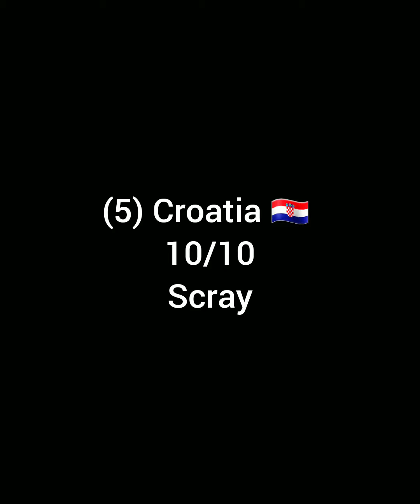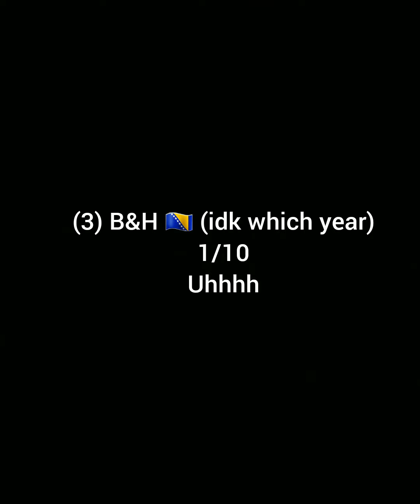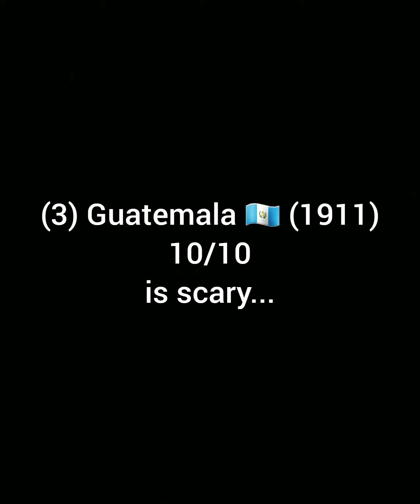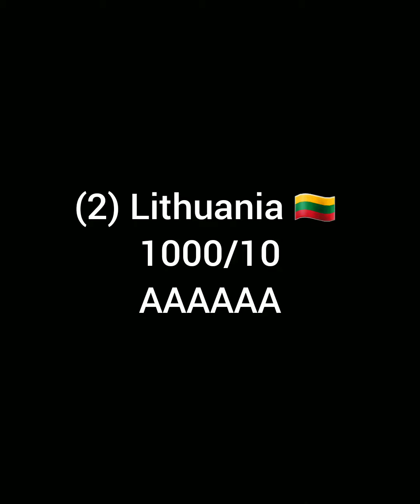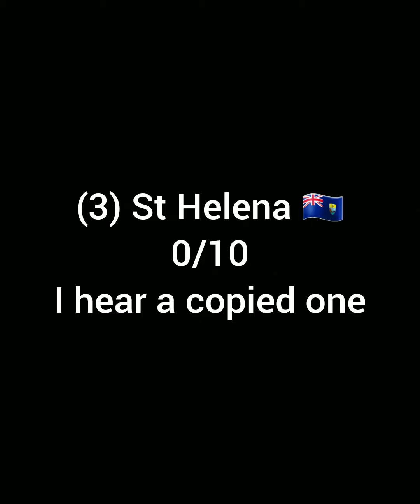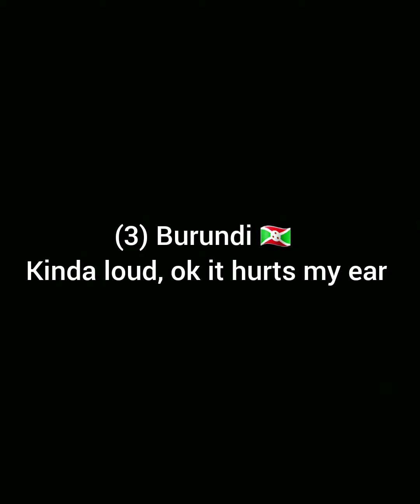Rating EAS #21 (its finally here)